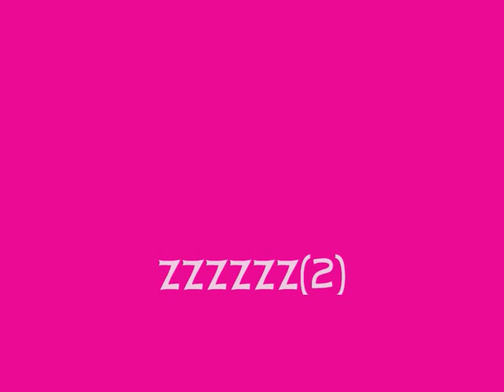tortoise - Adverse Camber [solo audio]